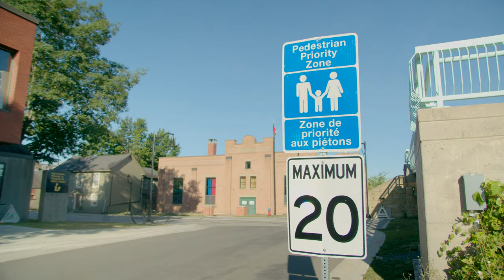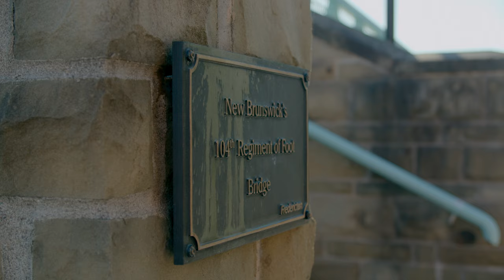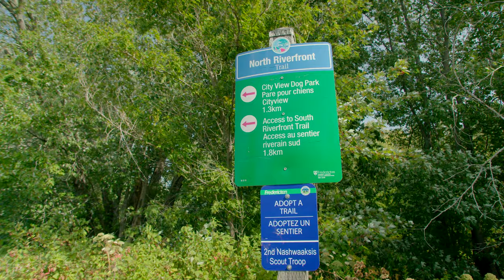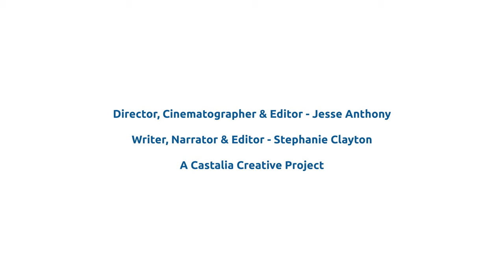Active Transportation in Fredericton - Connecting NB - Episode 2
We explore how active transportation makes the people of Fredericton, NB Canada happier, healthier and wealthier.
You can also watch all the episodes in Canada on your TV by visiting on Bell Fibe TV1